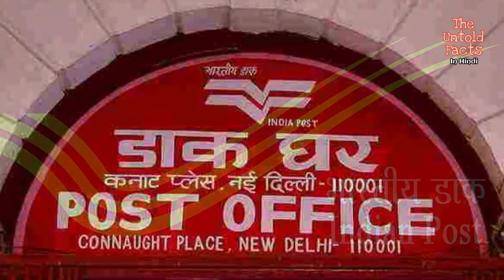Some Unknown Laws of India ! भारत के कुछ अजीबोगरीब कानून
अंग्रेजों ने अपने शासन काल के दौरान बहुत से सख्त कानून बनाये थे ताकि इन कानूनों का सहारा लेकर भारतीयों को मानसिक रूप से गुलाम बनाया जा सके | इस लेख में हमने ऐसे ही कुछ कानूनों के बारे में बताया है जो कि या तो वर्तमान में प्रासंगिक नही हैं या फिर भारत सरकार ने उन्हें बदल दिया है परन्तु कुछ कानून तो आज भी अपने पुराने रूप में मौजूद हैं |